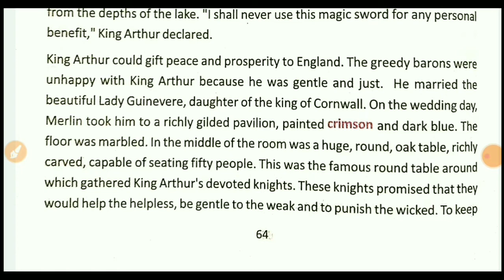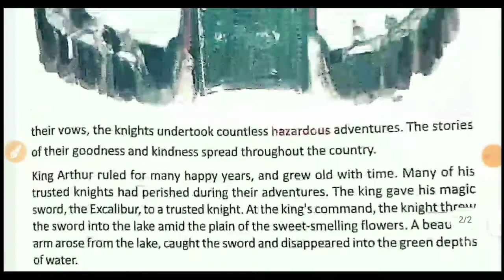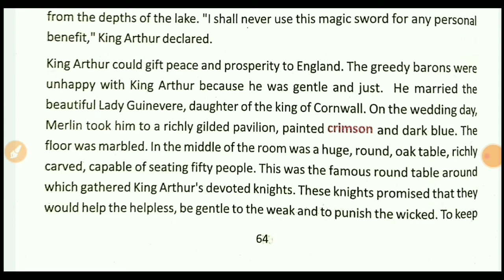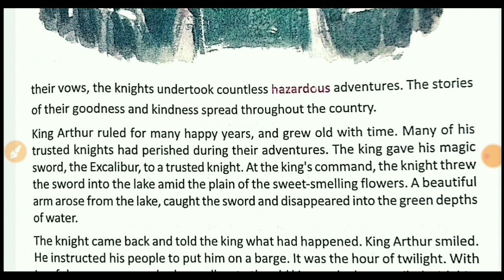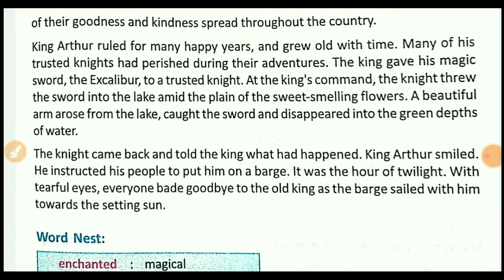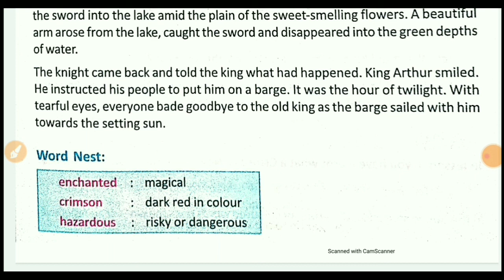A King's Tale Part 3 I Class VIII I Line by Line Bengali Meaning I "A King's Tale" বাংলা অর্থ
I 100% information I

Topic:-

a king's tale part i // class viii // line by line bengali meaning on youtube,

a king's tale in bengali//class 8th english// on youtube 2020,

a king's tale meaning in bengali